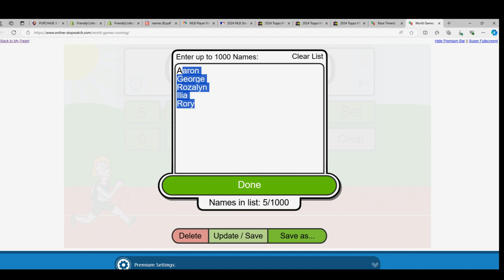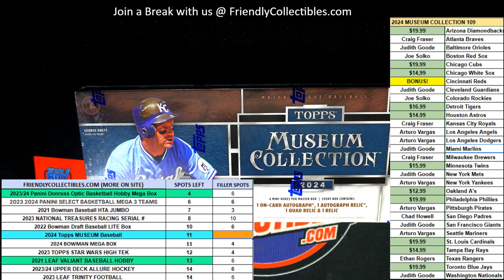2024 Topps MUSEUM Baseball RACE ID 24MUSEUM109